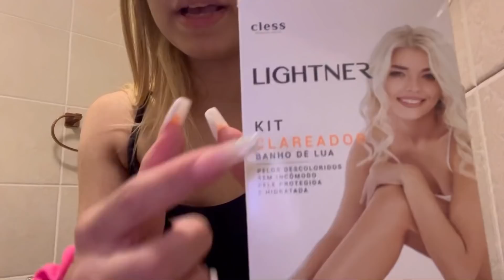DIA DE BELEZA QUE DEU TUDO ERRADO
Bora se cuidar para a noite de NATAL!